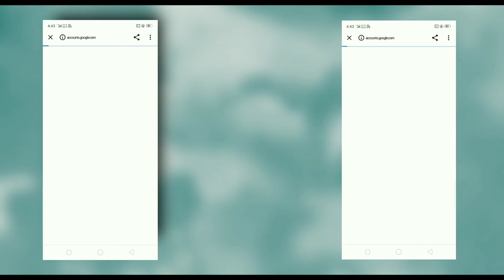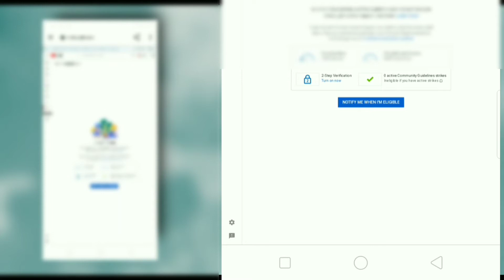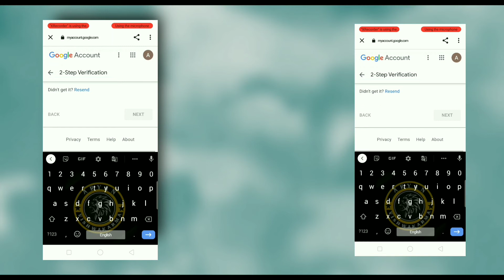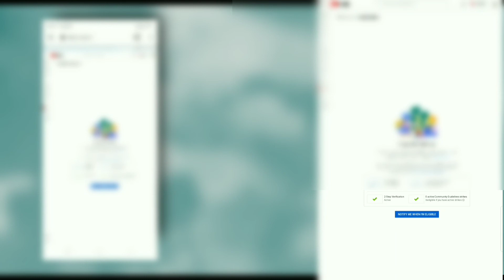2 step verification youtube channel 2021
⚡ MY GEAR ⚡

MOBILE PHONE :- OPPO A7 [ ₹18,811 ]
LIGHTING SETUP :- HOME 🏡 DESIGNED [ ₹0 😅 ]
TRIPOD :- US 1984 [ ₹800 ]
MIC🎤 :- COSMIC BYTE HEADPHONE 🎧 [ ₹ 1,000 ]

Your Questions :-

2 step verification youtube channel 2021
2 Step Verification
How to protect YouTube channel
Youtube channel protect kaise kare
Hacker se YouTube chanle protect kise kare
How to save youtube channel from hacker
2 step verification is very important
Hacker
2 step verification is important for youtube
2 step verification in mobile phone in new larest way
In latest way how to do 2 step verification
2 step verification in mobile
2step verification youtube channel
Youtube New Monetization Policy 2021 Full Explain
youtube monetization
youtube monetization 2021
2 step verification
2 step verification youtube monetization update
0 active community guidelines strike
2 Step Verification New Monetization Update
Youtube New Monetization Update 2021
Monetize Policy
Step Verification
youtube monetization full explained
youtube monetization 2021
youtube channel ko secure kaise kare
youtube channel ko hack hone se kaise bachaye
youtube channel ko hack hone se kaise bachaye 2021
2 step verification 2021
2 step verification on gmail account
2 step verification on kaise kare
how to activate two step verification on gmail account
two step verification on kaise kare
gmail me two step verification kaise kare
2 step verification chalu kaise kare
2 step verification off kaise kare
2 step verification youtube channel
new policy youtube monetization
active community guidelines strike

🔥.Aryan Vishwakarma [ (From) Chatra Jharkhand ].🔥